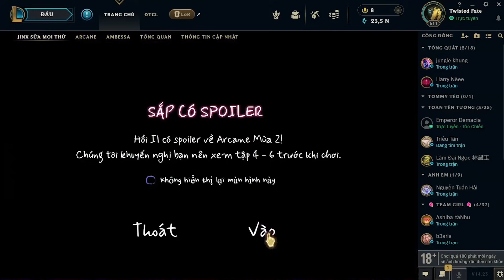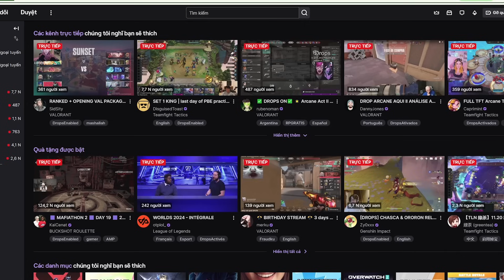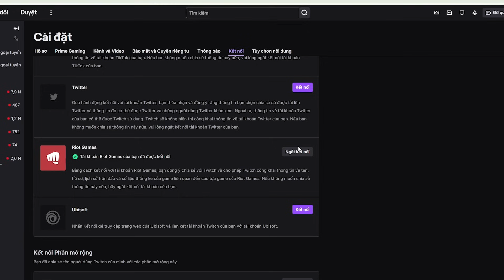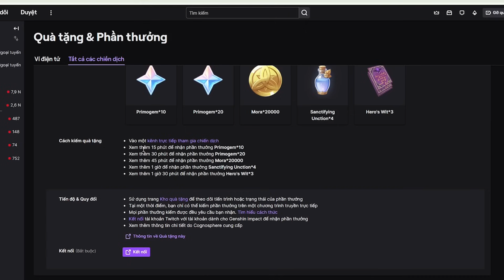[LMHT] Hướng Dẫn Làm Nhiệm Vụ Arcane Jinx Sửa Mọi Thứ Hồi 2 Và Nhận Quà Free Bên Twitch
✅ Hướng dẫn hoàn thành Nhiệm Vụ Arcane - Hồi 2 ( Jinx Sửa Mọi Thứ ) cho anh em đây ạ :3

🔥 Phần thưởng dành cho anh em sẽ là:
- Hồi 1: 300 Tinh Hoa Lam
- Hồi 2: 300 Tinh Hoa Lam
- Hồi 3: Skin Singed Arcane ( Mở vào ngày 26/11 )

🏅 Điều quan trọng trước khi anh em chơi đó là cần phải vào phần "Cài Đặt" của game. Chỉnh "Góc Nhìn" tăng lên 75 và "Độ Nhạy Camera" thì giảm về 10-11 để có thể di chuyển dễ dàng mà ko bị chóng mặt nhé :))
► 1. Nhấn nút công tắc 1, 2, 3 lần lượt theo thứ tự, sao cho mực nước xanh đi lên trên chạm vạch tại cùng 1 thời điểm. Ấn công tắc 1, đợi 2 giây thì ấn công tắc 2, đợi 2 giây thì ấn công tắc 3 là xong.
► 2. Đến cái máy phát nhạc ở bên cạnh để đọc yêu cầu tiếp theo
► 3. Lấy cái chìa khóa ở đằng sau quầy bar
► 4. Đi xuống dưới hầm và mở cánh cửa
► 5. Vào trong góc phòng, ấn vào cái hình đầu trong góc. Tại bước này anh em cần làm tuần tự, Zoom lên và xoay các góc của cái đầu để mở từng con ốc và tháo các thanh gài để lấy được cái chốt nhỏ trong cùng.
► 6. Quay trở lại chiếc máy phát nhạc và gạt cái cần
► 7. Đi lên cầu thang, đến chỗ cái bàn DJ thì lấy 4 cái núm vặn
► 8. Về lại chiếc máy phát nhạc và lắp 4 cái núm vặn vào
► 9. Đi lên cầu thang tầng 2 và mở cánh cửa bên tay trái
► 10. Vào mở cái Hòm ở trong góc, nhập mã số là 937 để lấy cái đĩa nhạc
► 11. Quay về chỗ máy phát nhạc để lắp cái đĩa là xong Hồi 2 :3

⏰ Mặc dù Nhiệm Vụ chỉ được 300 Tinh Hoa Lam, tuy nhiên nó là yêu cầu bắt buộc để anh em có thể lấy được Skin Arcane Singed miễn phí :)) Vì vậy anh em phải hoàn thành từ Hồi 1, Hồi 2, Hồi 3 thì mới lấy được Skin Singed Arcane nha :v

► Join 3 Group này để tham gia cộng đồng "Liên Minh Huyền Thoại Confessions",  "Cộng Đồng Liên Minh Huyền Thoại Việt Nam" và "Cộng Đồng Đấu Trường Chân Lý Việt Nam" cùng TF nhé: